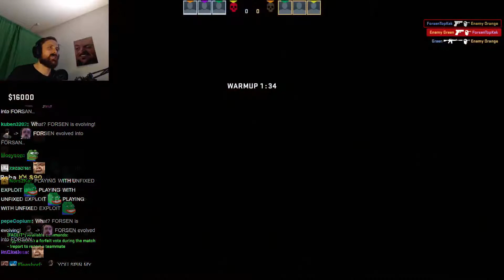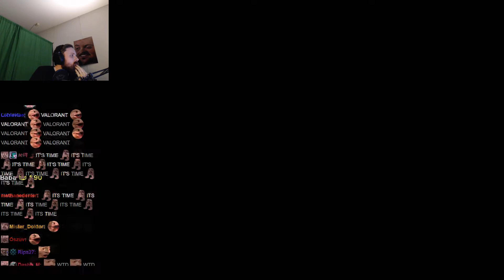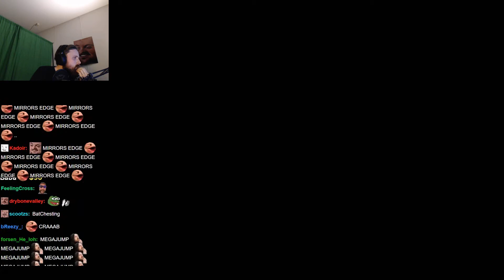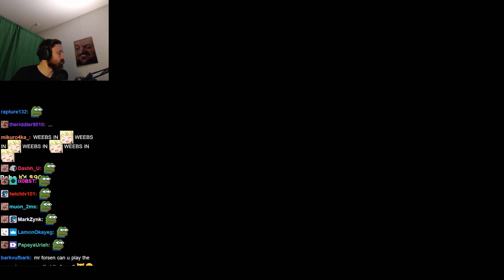Forsen plays FACEIT CS:GO - 31 January 2022 (with Chat)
Stream Duration: 5:59:07
VOD and chat files:

Game Description:  Counter-Strike: Global Offensive (CS: GO) expands upon the team-based action gameplay that it pioneered when it was launched 19 years ago. CS: GO features new maps, characters, weapons, and game modes, and delivers updated versions of the classic CS content (de_dust2, etc.).

General
Format : MPEG-4
Format profile : Base Media
Codec ID : isom (isom/iso2/avc1/mp41)
File size : 15.4 GiB
Duration : 5 h 59 min
Overall bit rate mode : Constant
Overall bit rate : 6 149 kb/s
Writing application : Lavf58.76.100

ID : 1
Format : AVC
Format/Info : Advanced Video Codec
Format profile : High@L4.2
Format settings : CABAC / 4 Ref Frames
Format settings, CABAC : Yes
Format settings, GOP : M=3, N=120
Codec ID : avc1
Codec ID/Info : Advanced Video Coding
Source duration : 5 h 59 min
Bit rate mode : Constant
Bit rate : 6 003 kb/s
Width : 1 920 pixels
Height : 1 080 pixels
Frame rate mode : Variable
Frame rate : 60.000 FPS
Minimum frame rate : 20.000 FPS
Maximum frame rate : 62.500 FPS
Color space : YUV
Bit depth : 8 bits
Scan type : Progressive
Bits/(Pixel*Frame) : 0.048
Stream size : 15.1 GiB (98%)
Source stream size : 15.1 GiB (98%)
Color range : Limited
Color primaries : BT.709
Transfer characteristics : BT.709
Matrix coefficients : BT.709
mdhd_Duration : 21546784
Codec configuration box : avcC

Audio
ID : 2
Format : AAC LC
Format/Info : Advanced Audio Codec Low Complexity
Codec ID : mp4a-40-2
Bit rate : 129 kb/s
Channel(s) : 2 channels
Channel layout : L R
Sampling rate : 48.0 kHz
Frame rate : 46.875 FPS (1024 SPF)
Compression mode : Lossy
Stream size : 330 MiB (2%)
Source stream size : 330 MiB (2%)
Default : Yes
Alternate group : 1
mdhd_Duration : 21547734